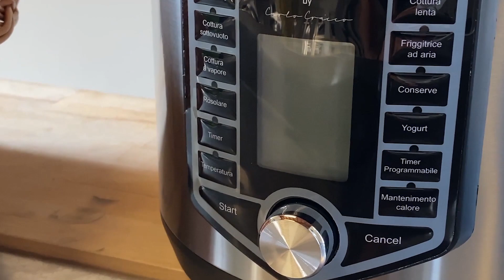Pentola a pressione e friggitrice ad aria MasterPro by Carlo Cracco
- 2 funzioni in 1: cottura a vapore e friggitrice ad aria
- 8 modalità di cottura e 44 programmi preimpostati
- Cestello antiaderente di circa 6 litri, ideale per grandi quantità di cibo
- Display LCD
- 1200 W di potenza
- Accessori inclusi: griglia doppia funzione per cottura a vapore e per grigliare, contenitore interno, cucchiaio e mestolo, misurino